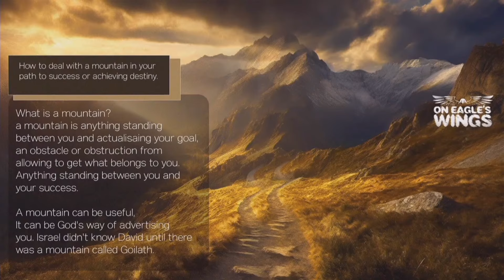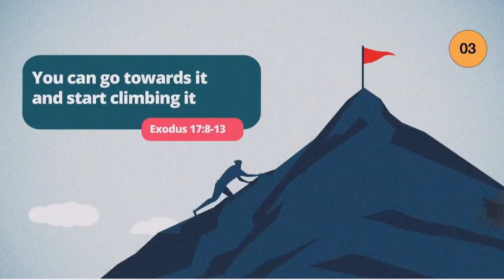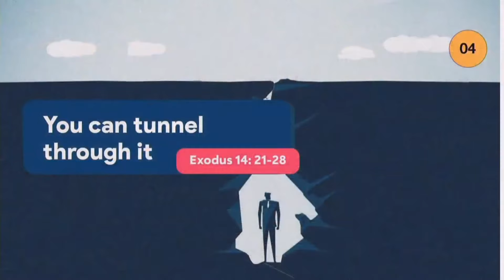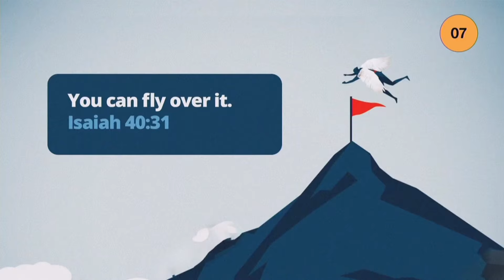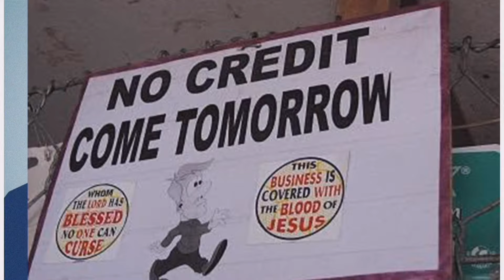No Vacancy Today | Come Tomorrow - Pastor Leke Adeboye Powerful Ministration at March HG Service